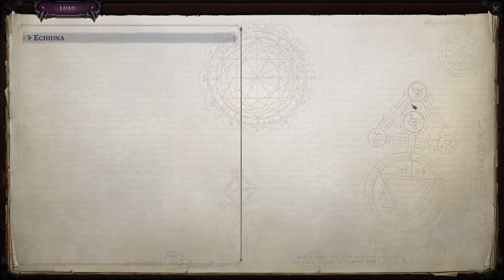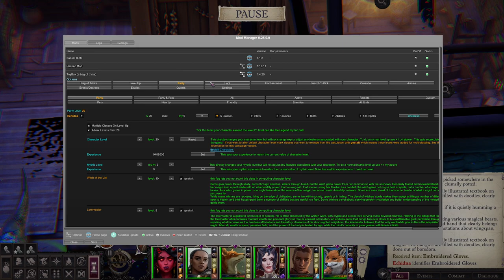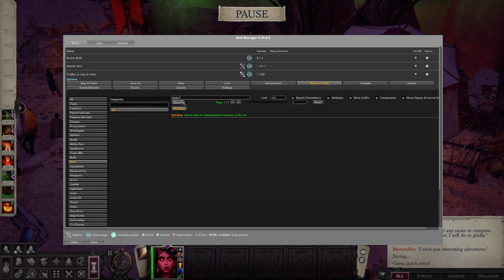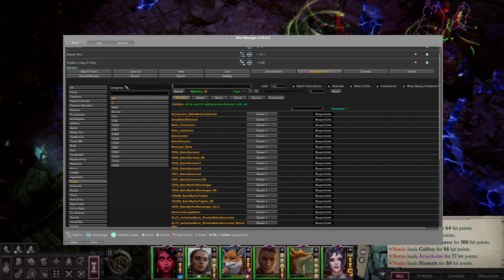Unfair Demon run day 15 | Finale